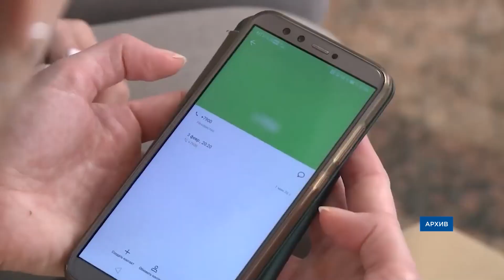Главное за день: жители Бурятии гибнут в ДТП, верят мошенникам и творят чудеса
- Водитель «Лексуса» погиб в лобовом ДТП со сценой. Трагедия произошла в Кабанском районе.
- Еще одно смертельное ДТП из-за потери управления произошло в Кяхтинском районе.
- На перевале Мандрик перевернулась фура.
- Накануне 11-летнюю девочку сбил водитель «Лады».
- В Джидинском районе мальчик почти потерял кисть при неосторожном обращении с техникой.
- В столицу Монголии прилетел президент Франции.
- За неделю жители Бурятии перевели мошенникам 12 млн рублей.
- Любовная драма разыгралась в Чивыркуйском заливе Байкала.